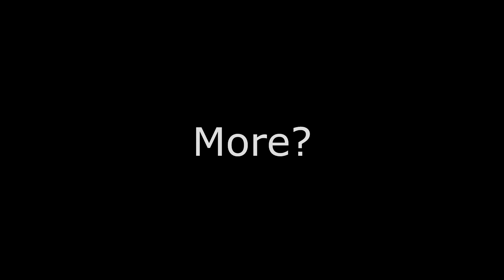"The Squad And A Deadra Epic Fight!!"